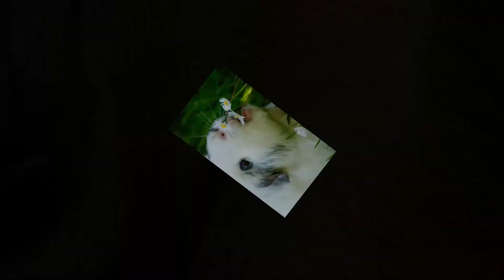funny animals, Photo Funny animals...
Funny animals everywhere in our lives. Very funny pictures with animals will make you laugh!
Put please Like!